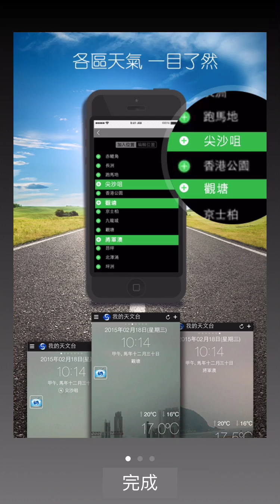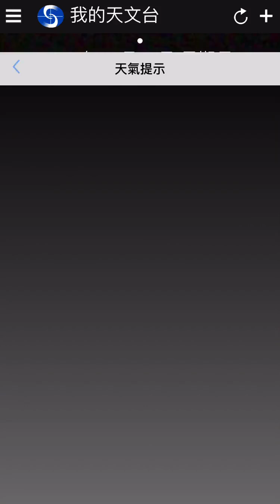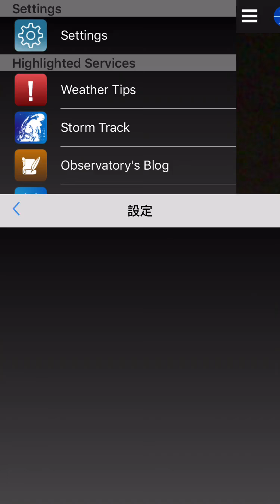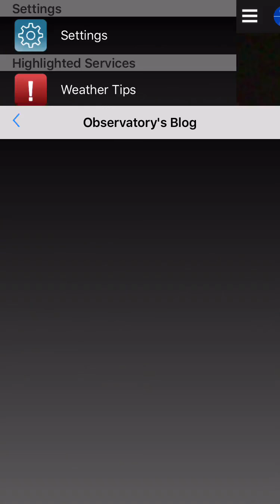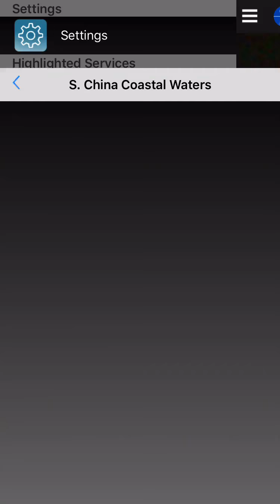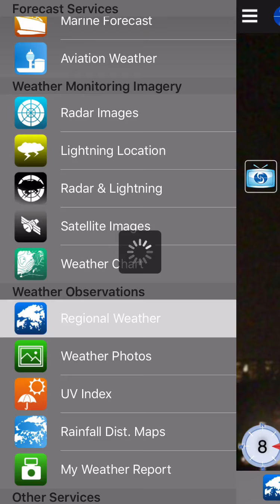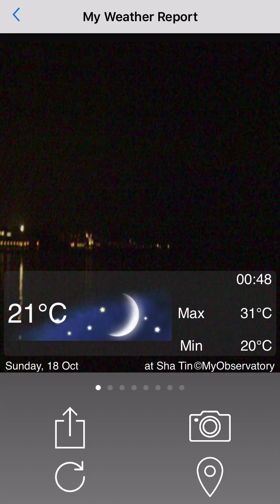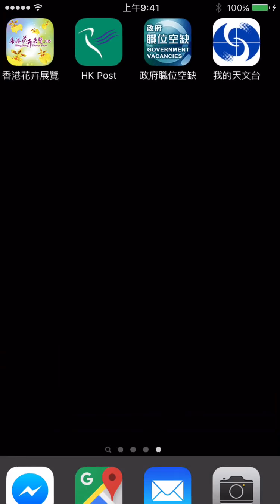天文台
Design thinking and process